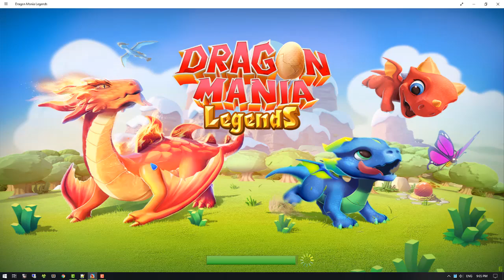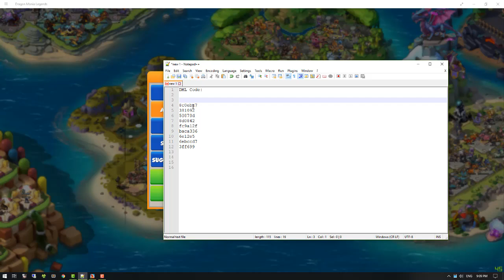DML Boss Challenge - Dragon Mania Legends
Boss Challege - Dragon Mania Legends

During this Boss Challenge, Trainers can earn a main reward by defeating Boss-like Dragons and smaller rewards (Food, Scrolls, Gold), based on the Level Modifier, by defeating regular Dragons. 1 Gem is given for defeating the first Boss of a lap, 2 Gems for defeating the second one, 3 Gems for the third one and 4 Gems for the fourth one.

The Elements that can be brought to Boss Battles are restricted, starting with all Elements allowed for the first battles. Defeating a Boss-like Dragon reduces the allowed Elements by taking away 1 random Element, making the restrictions more severe after each Dragon. The Divine Element is the only non-random Element, being allowed in all battles. The hardest battles allow only 3 Elements: the aforementioned Divine and 2 other random Elements that change each time a Boss Battle is won. The Elemental restrictions can be refreshed, but there is a waiting period before the next fight can start and it will only last until the next Boss is defeated. Every battle requires a cooldown period to pass before the next battle can be joined.

When a lap is cleared, a reward is given and the map resets with a new set of battles. Once the 4th lap is completed, the Trainer is rewarded with a Dragon. Any subsequent lap after the fourth one offers a repeatable reward consisting of 10 Card Dragon Pack Tickets. Boss Challenge laps are unlimited with infinite rounds.

Any waiting period can be skipped through the use of Gems. The enemy Dragons are entirely random, thus not all Trainers face the same Dragons. In most cases, the only Dragons encountered by all Trainers, in the same battles, are the main opponents. The levels of all opposing Dragons are in relation to the levels of the Trainer's own Dragons at the moment the Boss Challenge started.